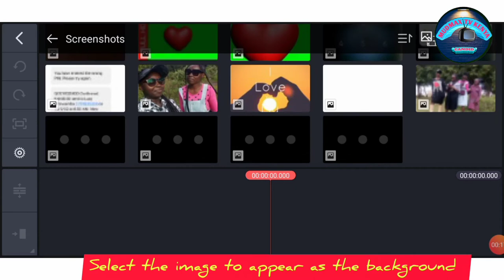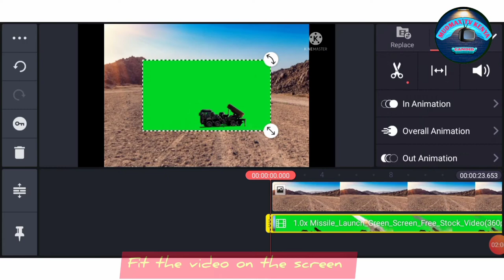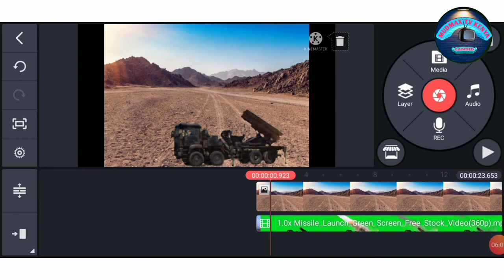(CHROMA KEY EFFECT)-Easiest way to use KINEMASTER chroma key effect [2022]_edit like a pro